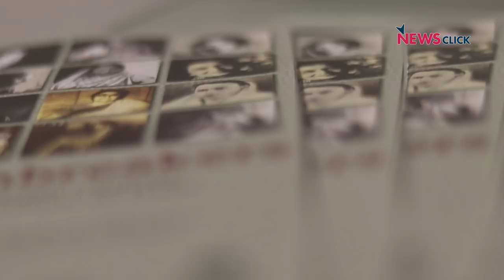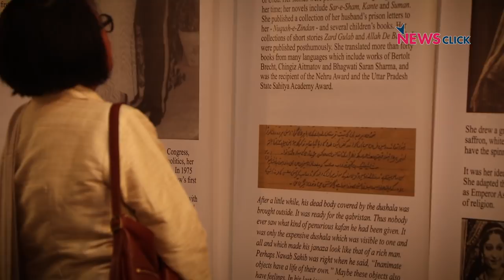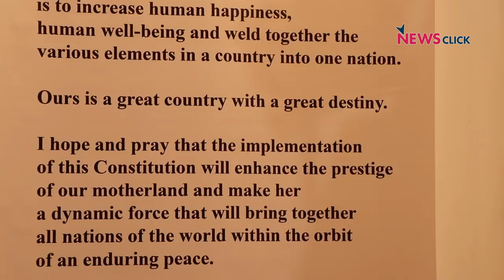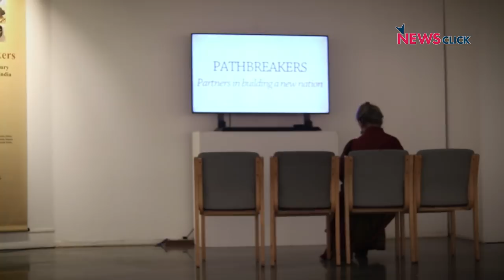Pathbreakers: The Twentieth Century Muslim Women of India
The misinformation and generalisations about Muslim women speak volumes about the way they are perceived in today’s time. ‘Pathbreakers’, an initiative of Muslim women is taking the responsibility to tell the narratives of twentieth-century Muslim women who broke barriers and contributed to the project of building a new India. Dr. Sayeeda, an activist and writer spoke to Newsclick about the initiative and the importance of these unheard stories.